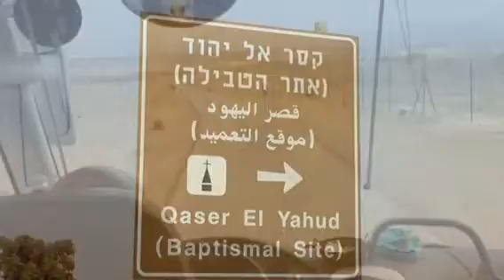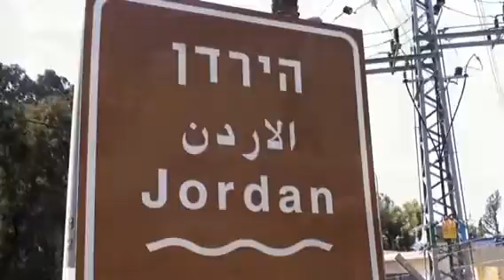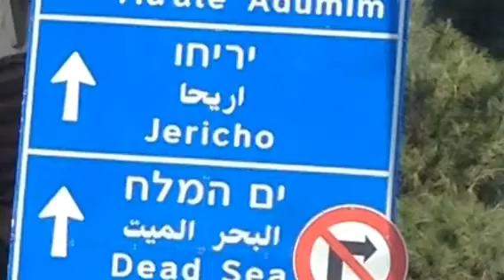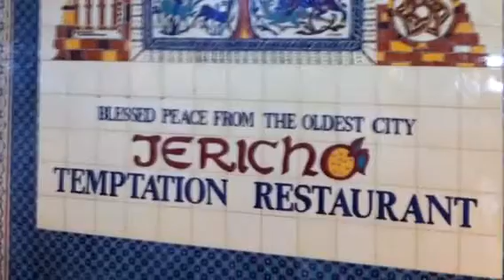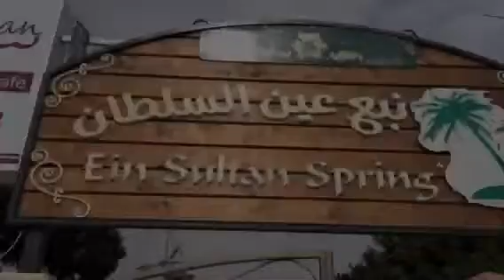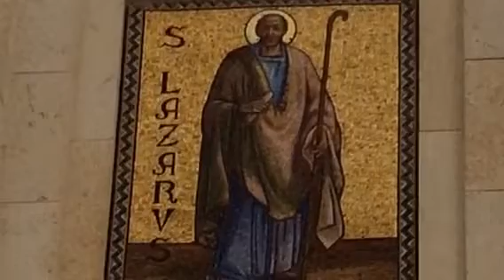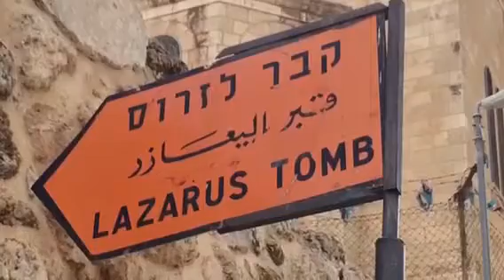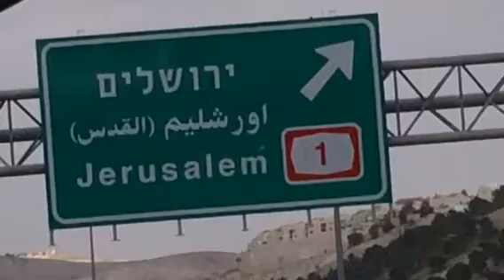HL Part 2 Day 7-2 Bethany